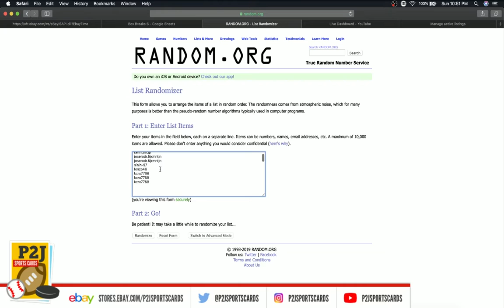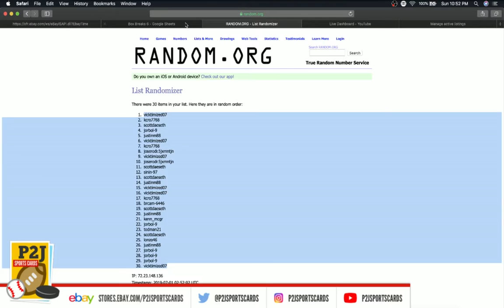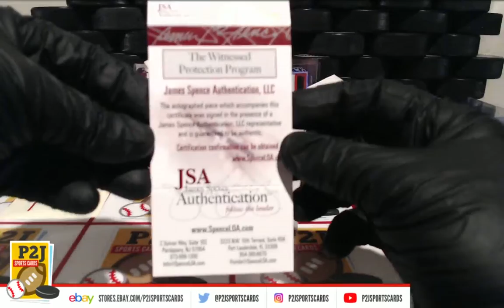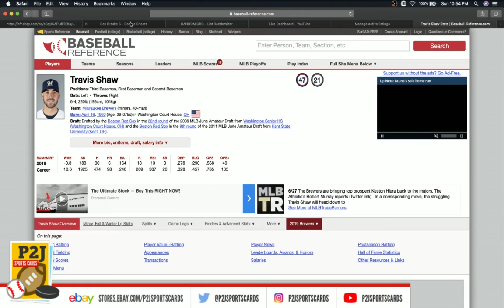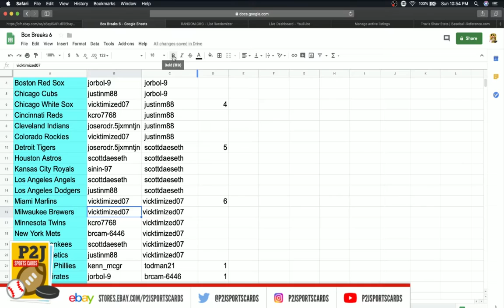eBay LIVE Breaks - #908 2019 Hit Parade Autographed Baseball Box Break mlb P2J Sports Cards